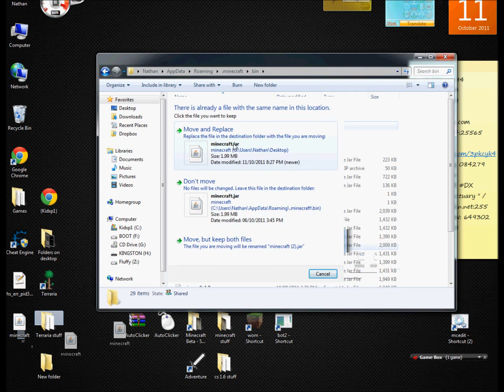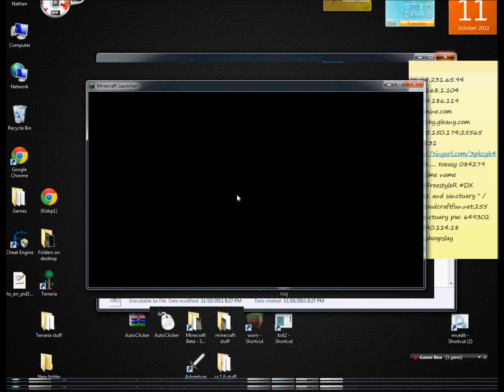How to install 1.9 pre release 4 (for dummies :3)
Hope it helped :D
EDIT: 73 views within 56 minutes of the upload? *HOLY SHIT.png* :O (so many dummies :3)